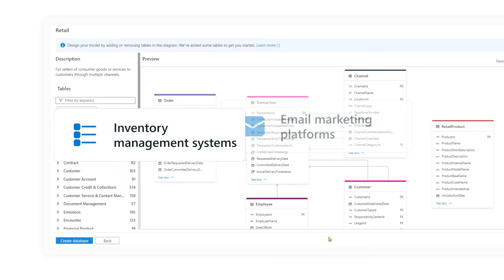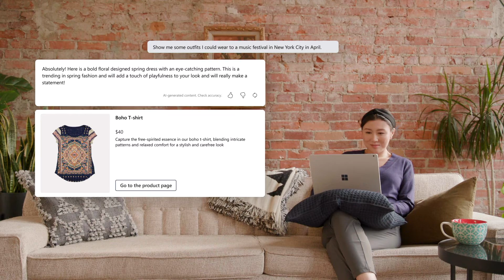Microsoft Cloud for Retail: retail data solutions in Microsoft Fabric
Maximize the value of all your retail data and uncover the insights that lead to more informed actions across the shopper journey, with retail data solutions in Microsoft Fabric. With seamless data harmonization, cross-application analytics, and AI applications, retailers can unlock the full potential of their data and drive their business forward. By using Microsoft Fabric, retailers can consolidate relevant retail data from multiple systems into a unified, governed hub providing a secure single source of truth for all data and analytics needs.